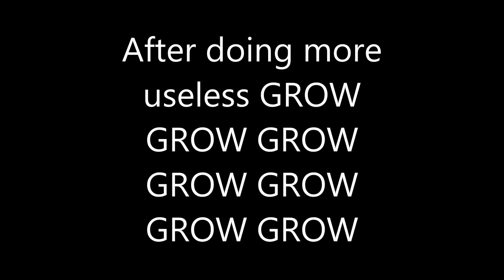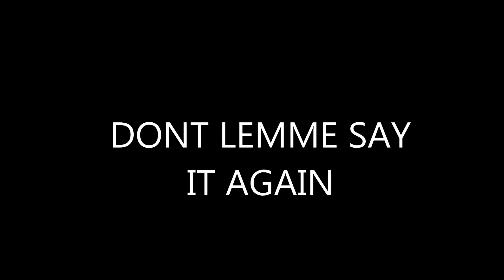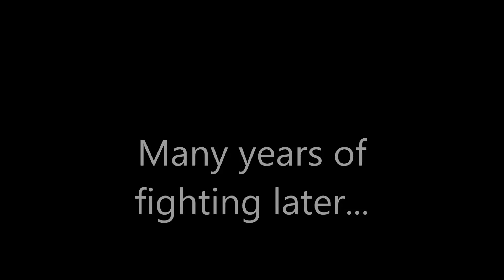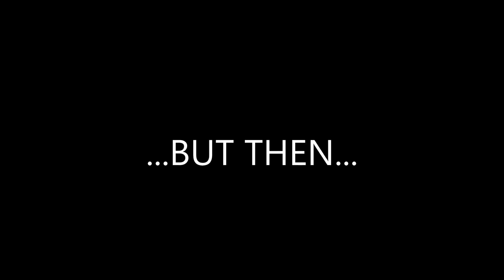Minecraft - Tha Skylands ep.1 "A Not So Woody Start"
Its an epic adventure through this glass cubes of the Cube World mod, And I am preparing to create the skylands, but first I need to survive and that`s hard with almost no wood...